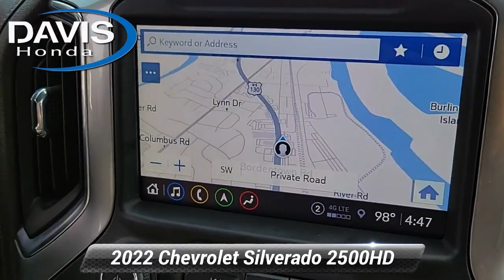Used 2022 Chevrolet Silverado 2500HD LTZ, Burlington, NJ 14966U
Davis Honda